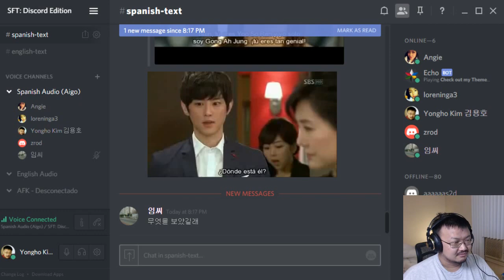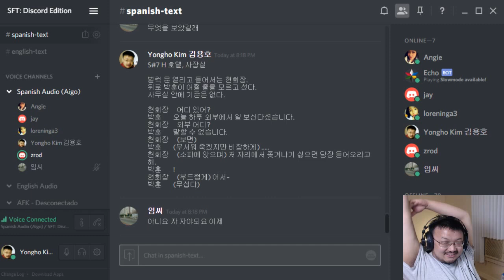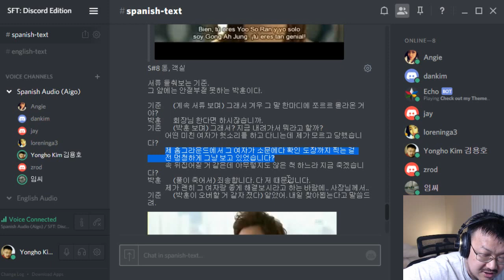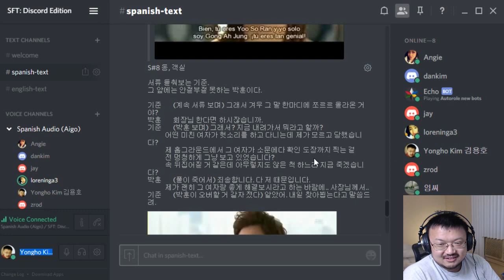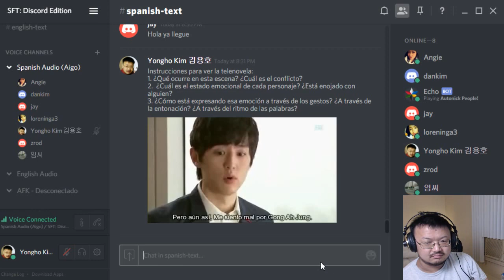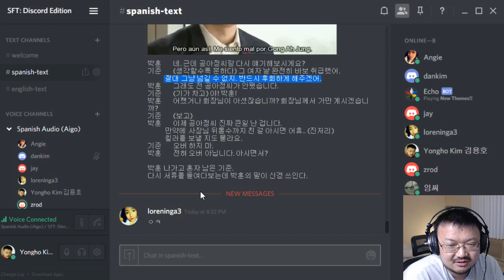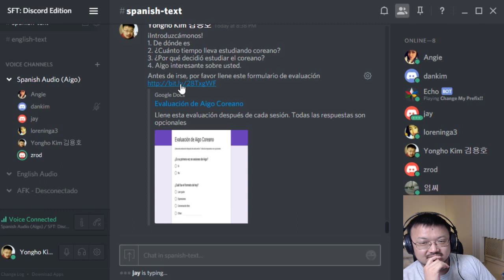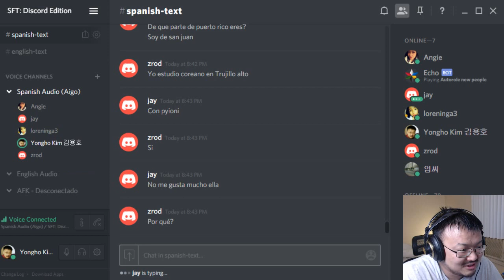160630 Lectura de guión - Aigo Coreano Básico 22